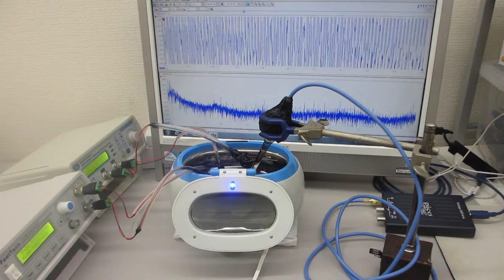超音波の非線形振動現象をコントロールする技術（超音波システム研究所）